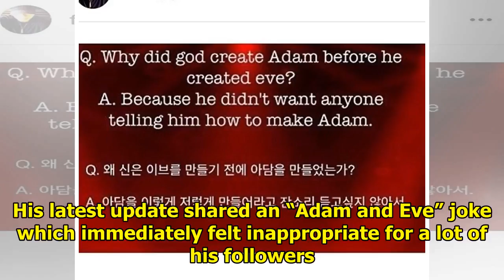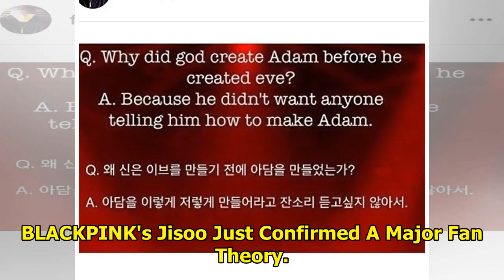Yang Hyun Suk Posted A Sexist Joke On His Instagram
YG Entertainment‘s CEO Yang Hyun Suk Instagrammed a sexist “joke” only to delete it as soon as he re...